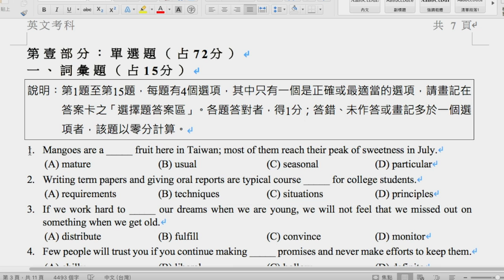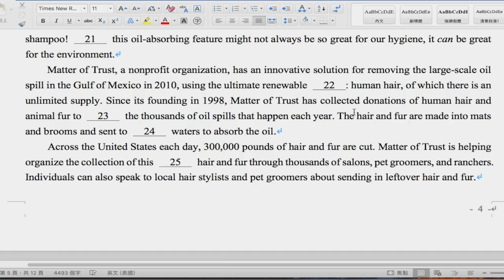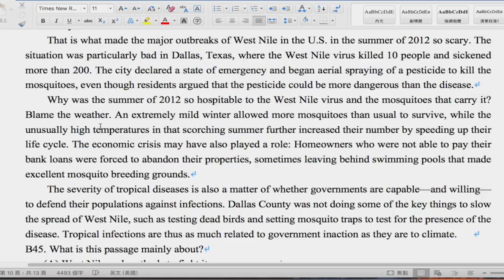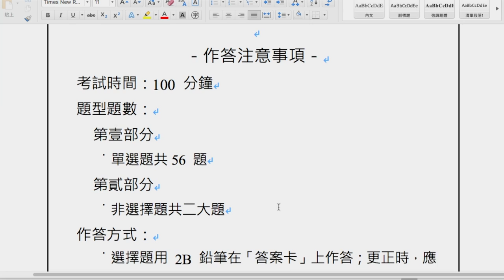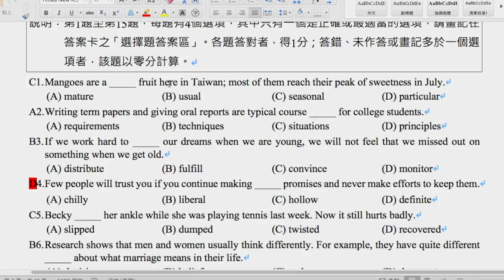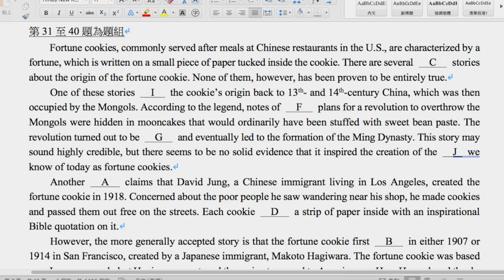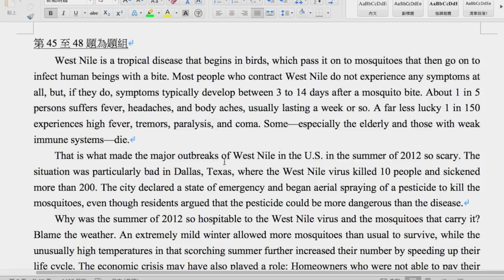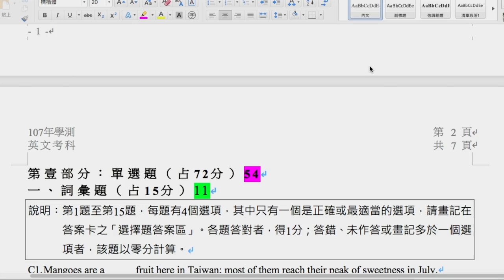【猶桐】大困惑～中二生猶桐挑戰大學學測？居然考出了意外分數！〖106學年度大學學測英文科試題〗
❤❤追蹤!!!❤❤

2019寒假廢到飽

極限生存第一季

❤VLOG❤

❤本次遊玩:106學年度大學學測英文科試題

❤麥克風:MACBOOK PRO 內建麥克風

❤錄影軟體：LIVE SCREEN CAPTURE

❤剪輯軟體:FINAL CUT PRO X

❤攝影器材:SONY HDR-CX405

❤腳架:MANFROTTO